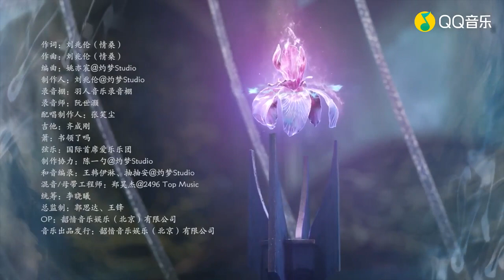MV Ngộ Trường Sinh/误长生 (OST Hoa Nhung) - Cúc Tịnh Y